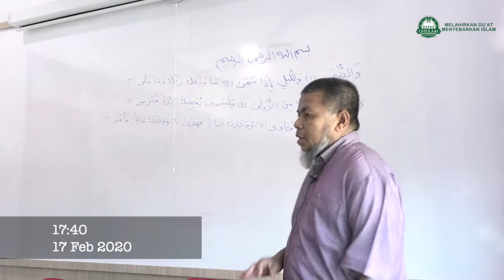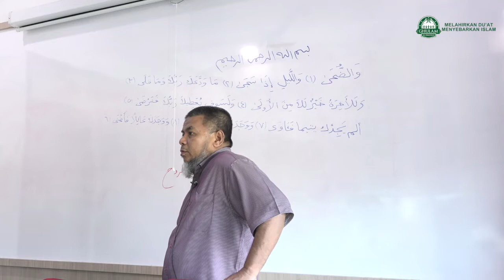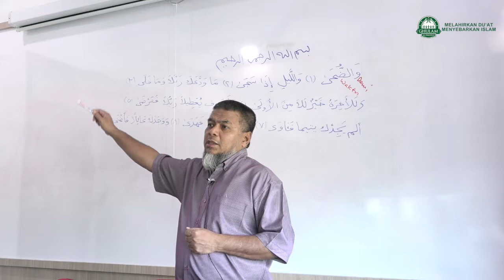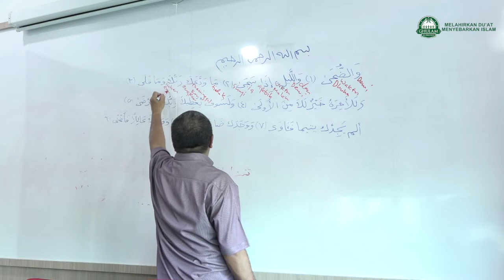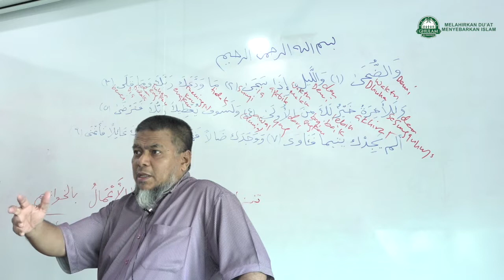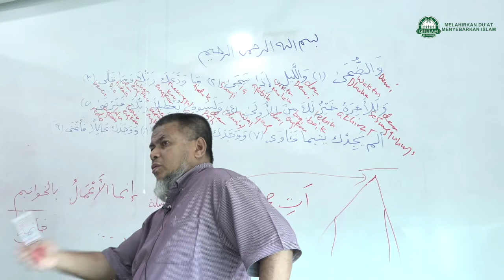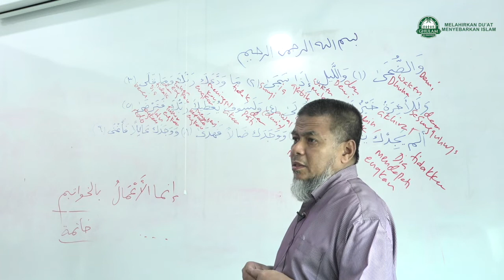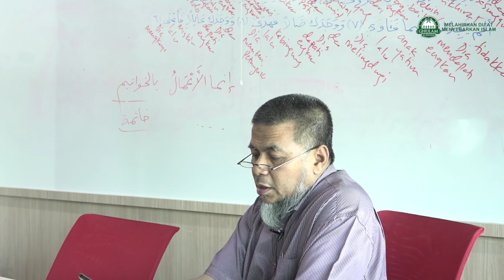17 Feb 2020|Surah Ad - Dhuha ayat 1 - 8||Ustaz Abd Muein Abd Rahman